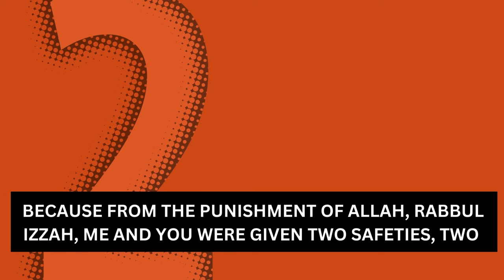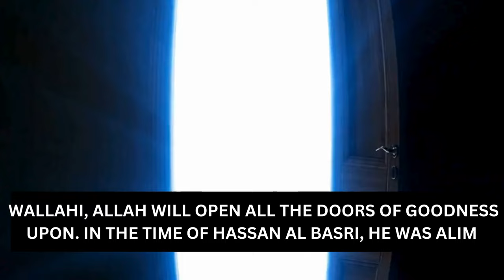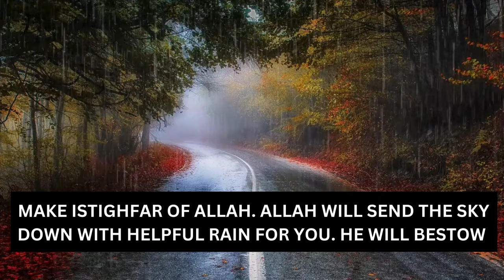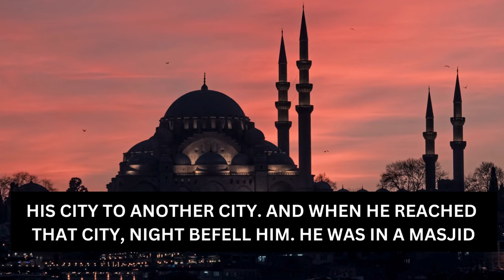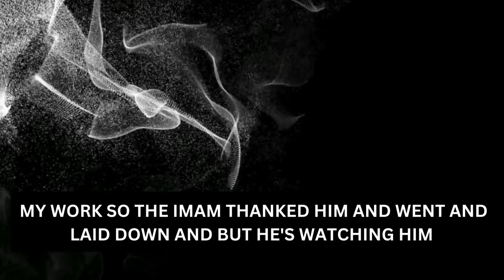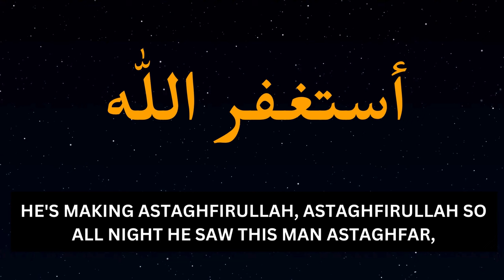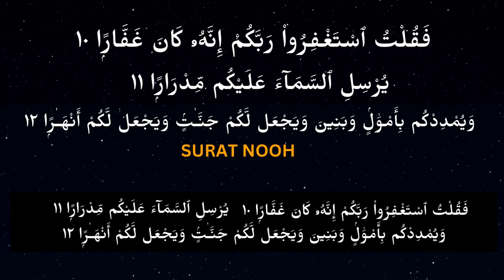Power of Istighfar | Your Dua Will Be Answered | Story of Imam Ahmad Ibn Hanbal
Istighfar Benefits Story
Power of Istighfar
Power of Istighfar Stories
Benefits of Istighfar
Benefits of Astaghfar
Benefits of Astaghfirullah Story
Your Dua Will Be Answered
Dua Will Be Accepted
Say this and your dua will be accepted
Story of Imam Ahmad Ibn Hanbal and The Baker

Speaker: Sheikh Ustadh Wahaj Tarin

The Audio of this video is taken from  the channel  @TheDailyReminder